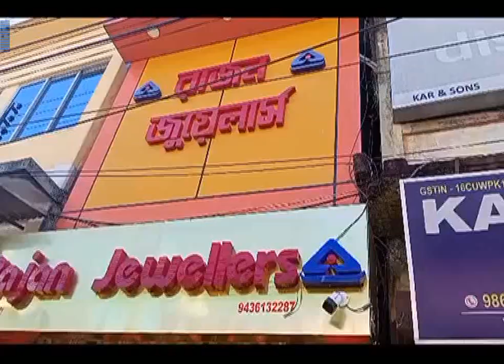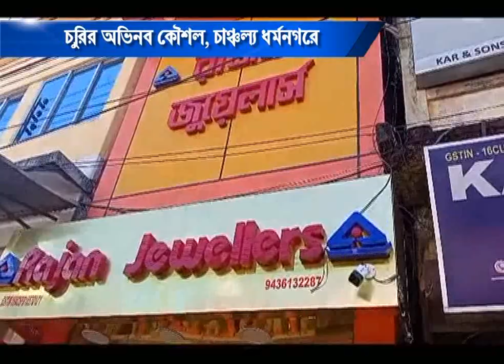চুরির অভিনব কৌশল, চাঞ্চল্য ধর্মনগরে